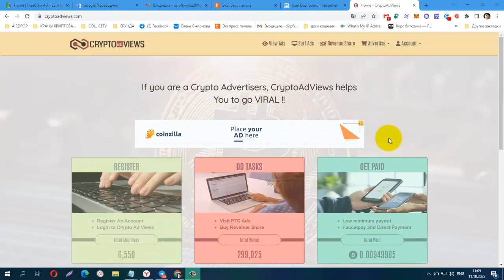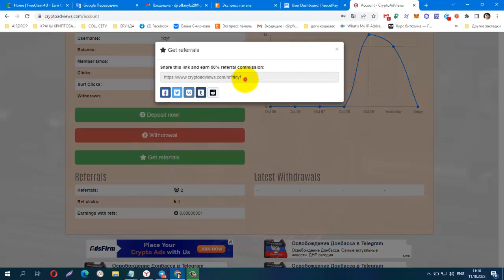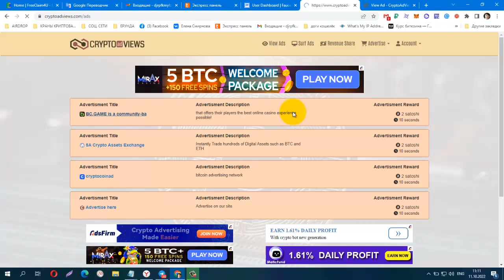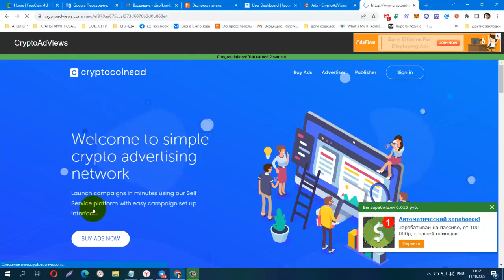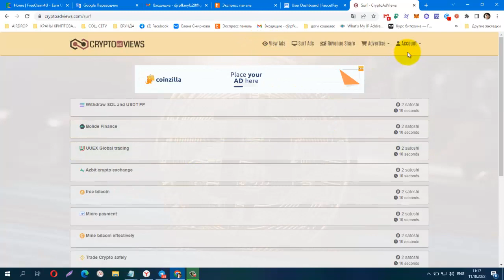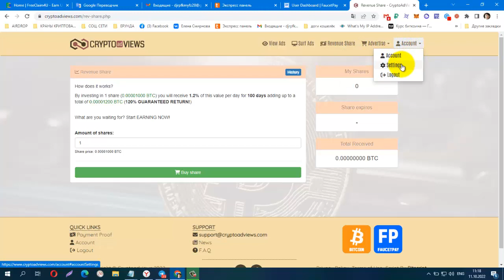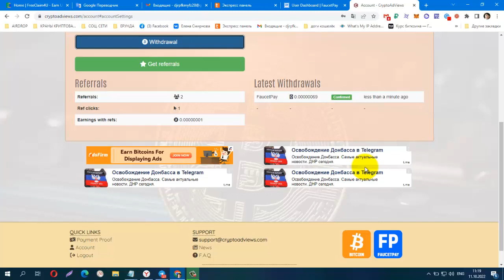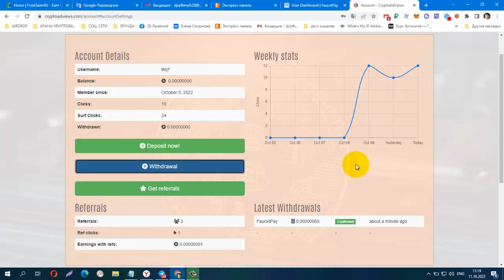БЕЗ ВЛОЖЕНИЙ! NEW BUX CryptoAdViews, Instant Withdraw на FP от 50 sat